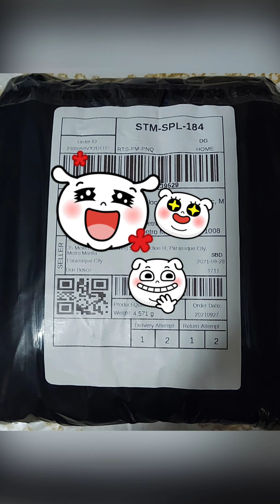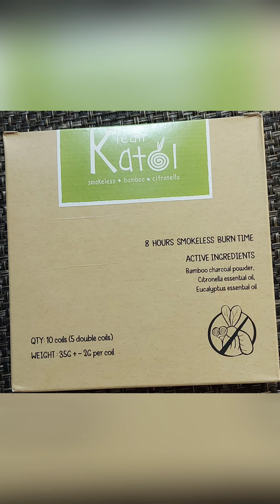KLEAN KATOL /Traditional katol,but better.👍❤💯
klean katol

Citronella Eucalyptus
Citronella Lavender